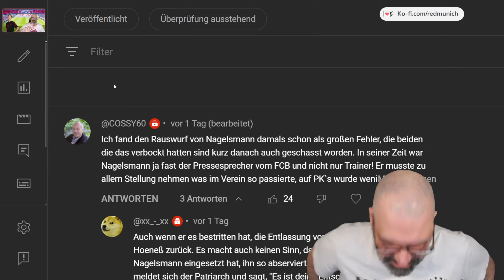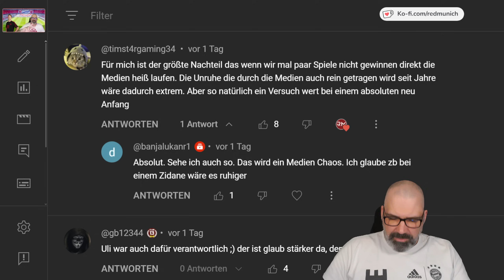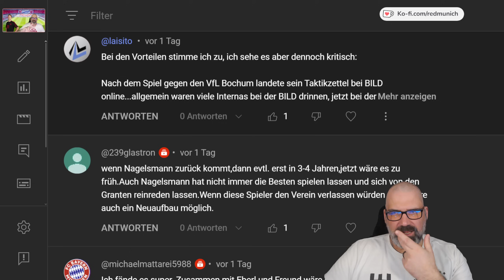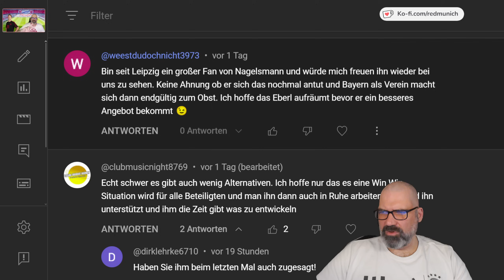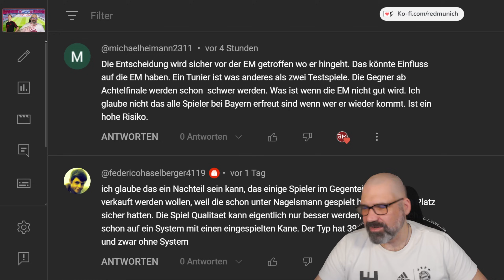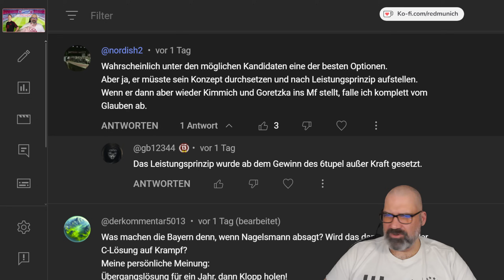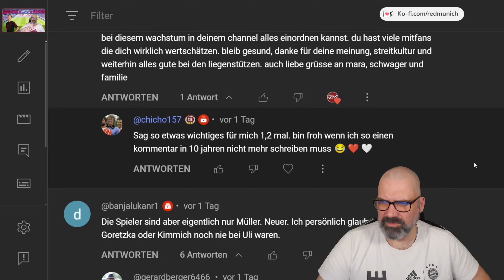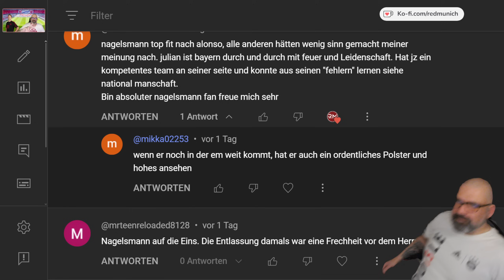Eure Kommentare 💬 Würde Julian Nagelsmann Sinn machen 🎙️ FC Bayern Talk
Dieses mal Eure Kommentare 💬  Würde Julian Nagelsmann Sinn machen 🎙️ FC Bayern Talk.